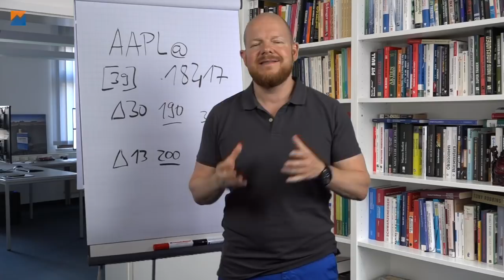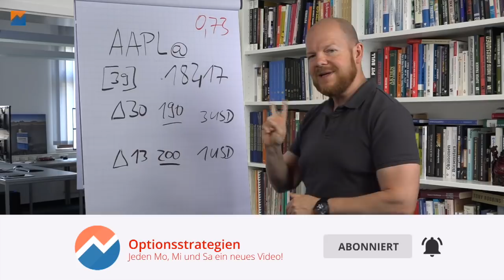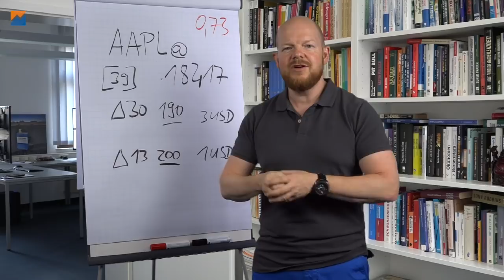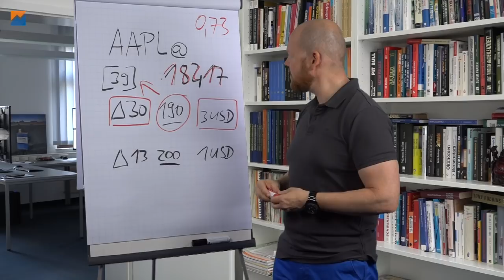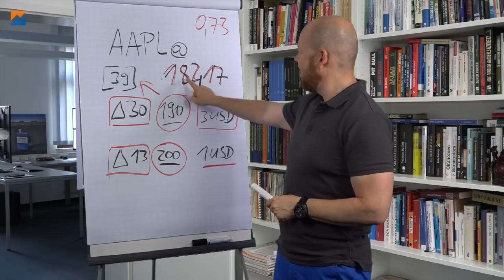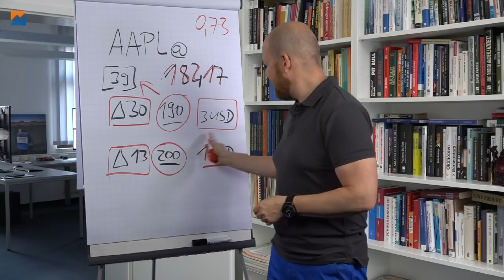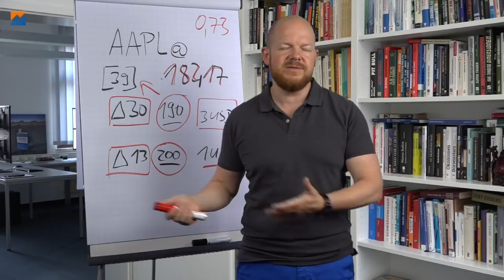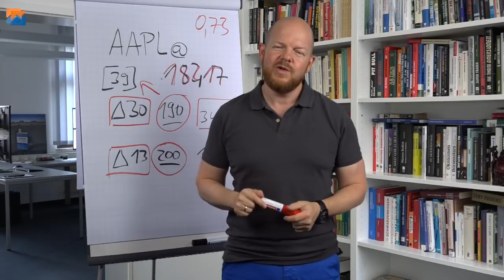Covered Calls – ist das jetzt die richtige Strategie